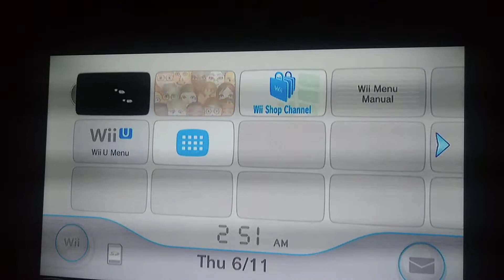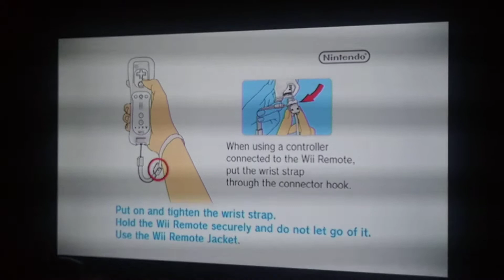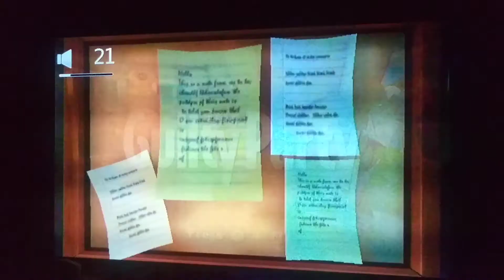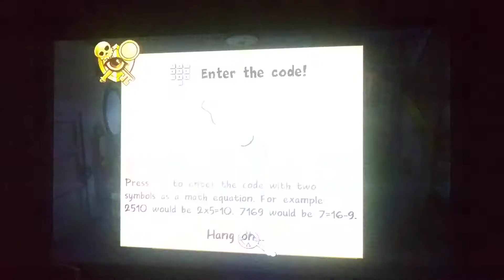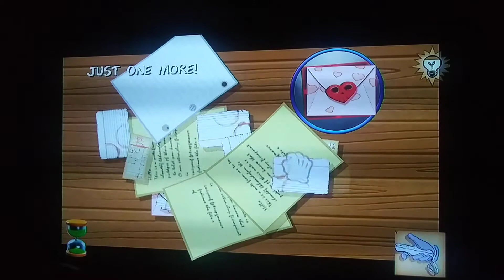Freebie Friday (aka. Frightnight Friday). (Part 1/5)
Guilty Party! Part 1